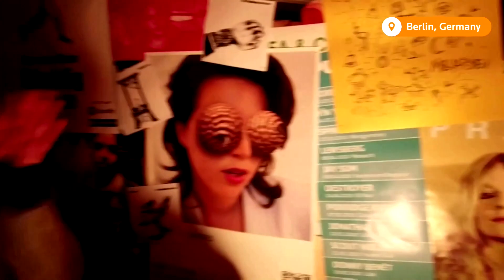German rock band plays one-fan gigs in a van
A German rock band is playing gigs for one fan at a time in the ultimate VIP experience.